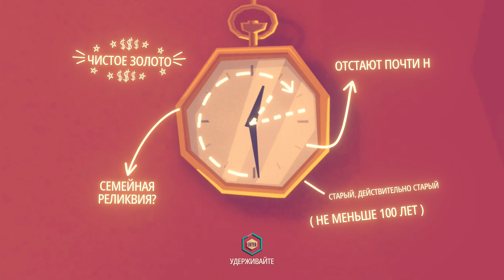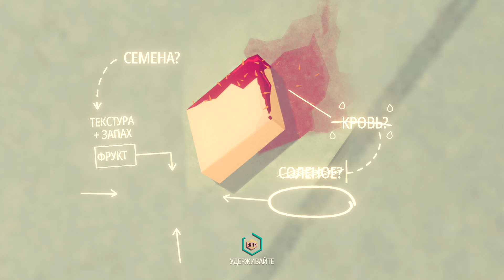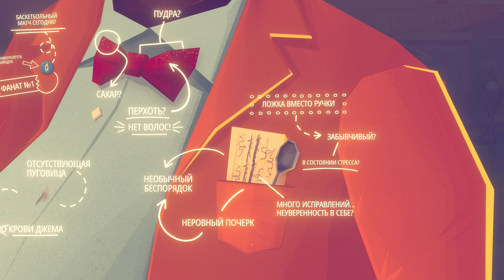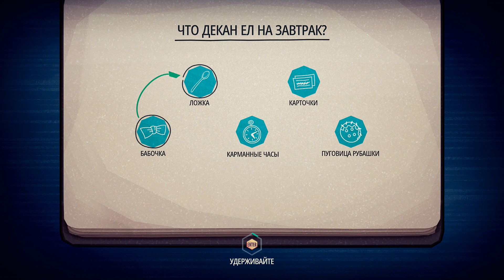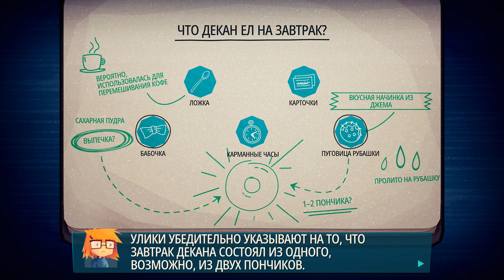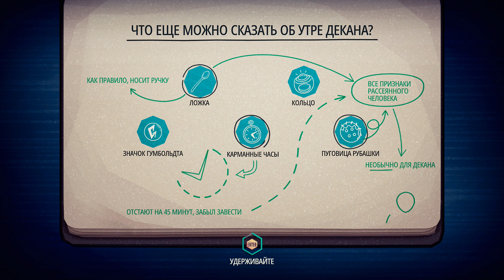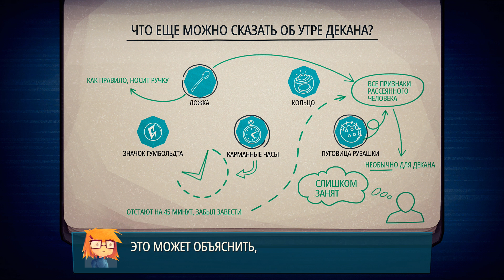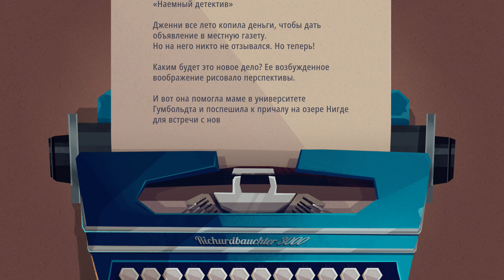ЮНЫЙ ДЕТЕКТИВ - ТАЙНА ИНОПЛАНЕТЯН ♦ Jenny LeClue - Detectivu #2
Jenny LeClue - Detectivu прохождение - симулятор детектива. Увлекательный приключенческий детектив. Вам предстоит вести расследование и принимать важные решения.